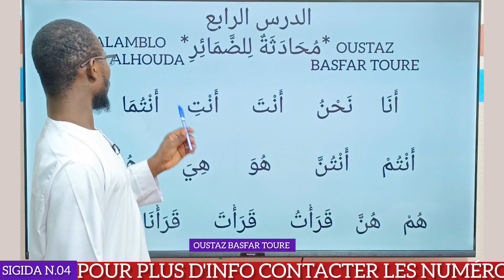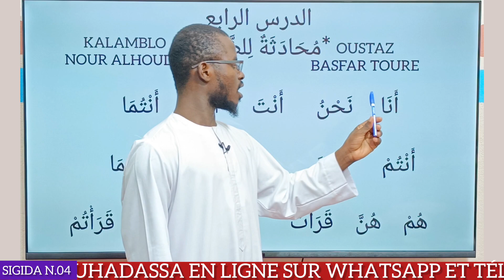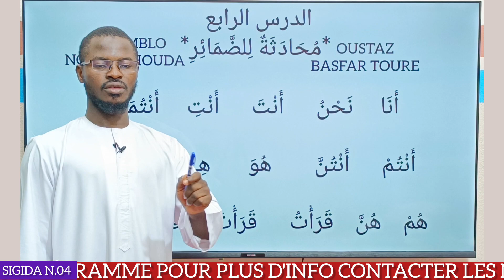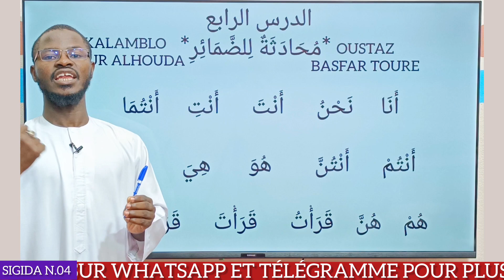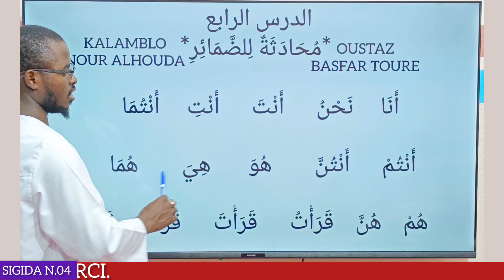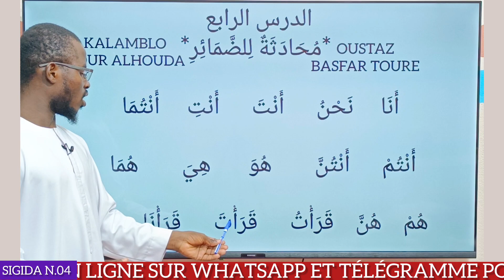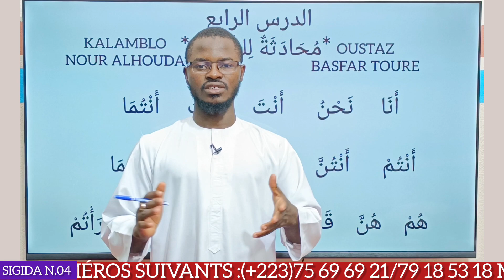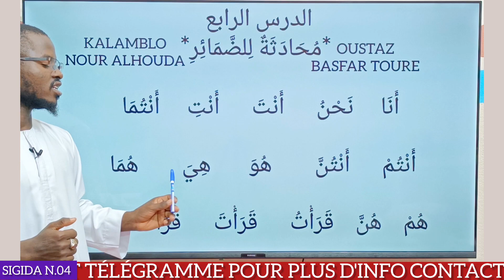04 apprendre la langue arabe Mouhadasa OUSTAZ BASFAR TOURE